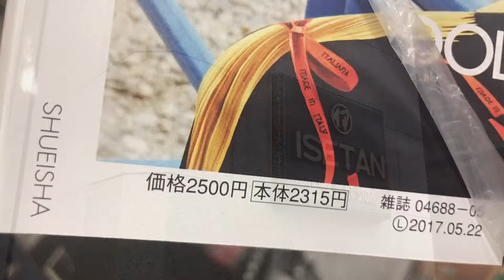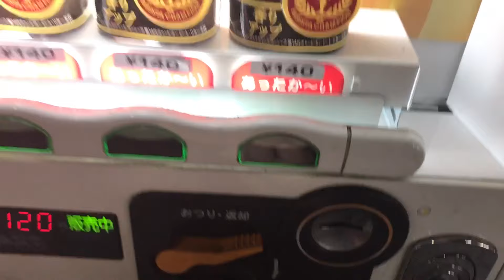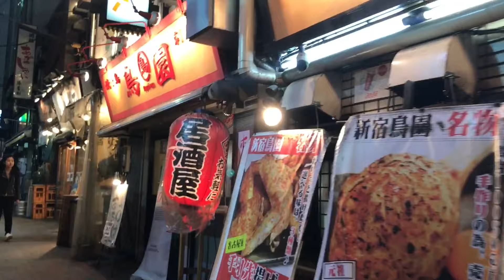TOKYO VLOG | DAY 1 SHINJUKU